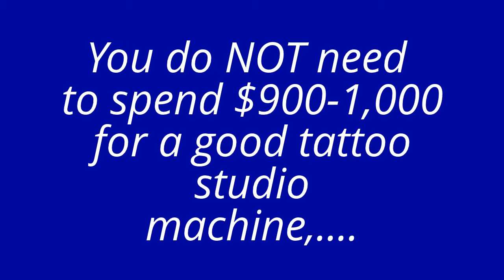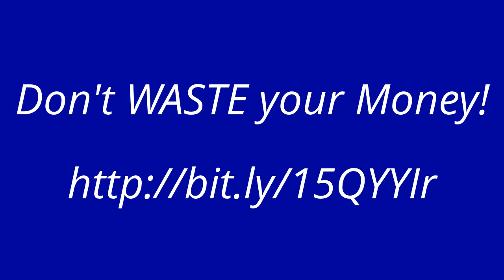Thermal Fax Machine for Tattoo Artists Review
These machines make great tattoo stencils,..But you do not need to spend $900-$1,000 to do the job,..no you don't!

The Tattoo  Flash Thermal Copier Machine,..available from Amazon..does a great job!

Best part is the price,.$159,00  !!!

this is the video link to this video...